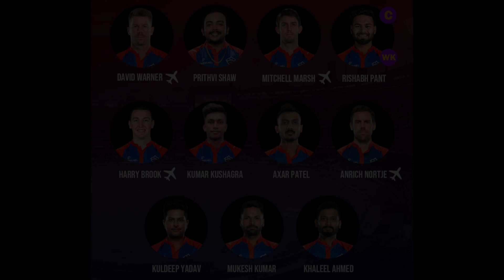IPL 2024 - All 10 IPL Teams New Playing XI after the IPL Auction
all ipl teams playing 11 2024
all team playing 11 ipl 2023
all ipl teams playing 11
ipl all team best playing 11 2024
ipl all team playing 11 2023
ipl all teams playing 11
playing 11 of all ipl teams 2024
ipl teams playing 11
csk playing 11 2024
csk playing 11 2024 team players list
csk playing 11 2024 ipl
csk playing 11 2024 team
csk playing 11 2024 list
csk playing 11 2024 players list
csk playing 11 2024 squad
csk playing 11 2024 in hindi
csk playing 11 2024 ipl team players list
csk playing 11 2024 photo
csk playing 11 2024 cricbuzz
csk playing 11 2024 after auction
csk all time playing 11
csk best playing 11 2024
ipl csk playing 11 2023
2023 csk playing 11
csk best playing 11 for ipl 2024
csk playing 11 2024 hindi
csk playing 11 in 2024
ipl 2024 csk playing 11
csk playing 11 in 2023
last year csk playing 11
playing 11 of csk 2024
csk probable playing 11 2024
csk possible playing 11 2024
probable csk playing 11 2024
csk strongest playing 11 2024
csk playing 11 today 2024
csk team 2024 playing 11
playing 11 in csk
rcb playing 11 2024
rcb playing 11 2024 ipl
rcb playing 11 2024 squad
rcb playing 11 2024 ipl team
rcb playing 11 2024 team
rcb playing 11 2024 photo
rcb playing 11 2024 players list
rcb playing 11 2024 in hindi
rcb playing 11 2024 memes
rcb playing 11 2024 after auction
rcb playing 11 2024 team players list
rcb playing 11 2024 new
rcb last playing 11
ipl rcb playing 11 2023
2023 playing 11 rcb
r c b playing 11
rcb best playing 11 2024
rcb expected playing 11 2024
rcb playing 11 for 2024
rcb playing 11 for ipl 2024
what is the playing 11 of rcb
rcb playing 11 2024 hindi
2023 rcb playing 11
rcb playing 11 in 2024
rcb playing 11 2024 list
mi rcb playing 11
playing 11 of rcb 2024
rcb playing 11 2024 prediction
rcb probable playing 11 2024
rcb playing 11 players 2024
rcb strongest playing 11 2024
rcb squad 2024 playing 11
2024 rcb squad
rcb team playing 11 2023
2024 rcb team
mi playing 11 2024
mi playing 11 2024 list
mi playing 11 2024 players list
mi playing 11 2024 team
mi playing 11 2024 after auction
mi playing 11 2024 squad
mi playing 11 2024 ipl team players list
mi playing 11 2024 men's
mi playing 11 2024 team list
mi playing 11 2024 team players list
mi playing 11 2024 ipl
mi playing 11 last match
mi playing 11 2023
ipl mi playing 11 2023
mi best playing 11 2024
mi playing 11 for 2024 ipl
best playing 11 for mi 2024
mi playing 11 for ipl 2024
ipl 2024 mi playing 11
mi ki playing 11 2024
playing 11 of mi 2024
mi probable playing 11 2024
mi possible playing 11 2024
mi squad 2024 playing 11
kkr playing 11 2024
kkr playing 11 2024 ipl
kkr playing 11 2024 players list
kkr playing 11 2024 team players list
kkr playing 11 2024 list
kkr expected playing 11 2024
kkr playing 11 2023
kkr playing 11 list
ipl 2024 kkr playing 11
srh playing 11 2024
srh playing 11 2024 players list
srh possible playing 11 2024
srh best playing 11
srh playing 11 2024 ipl
srh playing 11 2023
srh playing eleven
srh probable playing 11 2024
srh squad 2024 playing 11
srh team 2024 playing 11
srh 2023 playing 11
dc playing 11 2024
dc playing 11 2024 players list
dc playing 11 2024 team players list
dc playing 11 2024 ipl
dc best playing 11 2024
ipl 2024 dc playing 11
dc probable playing 11 2024